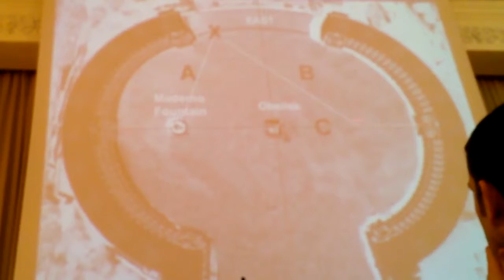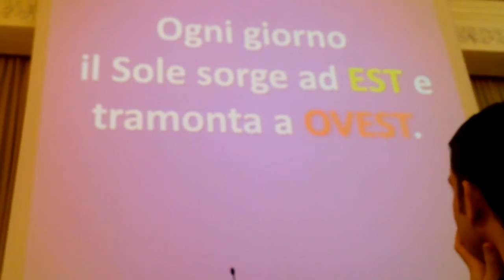Sandro Zicari e Robert Bauval Simbologia occulta della Città del Vaticano 3 6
I° Convegno Internazionale di Archeologia Misterica tenutosi a Trieste nei giorni sabato 30/11 e domenica 01/12 del 2013.
Organizzato dall'Ass. Cult. Uther Pendragon, in collaborazione con il New Age Center, Trieste.
L'intervento è stato effettuato da Sandro Zicari e Robert Bauval.
Sandro Zicari è un statistico PhD presso "La Sapienza", Università di Roma. E' stato l'ideatore di alcuni modelli matematici di stima di alcuni indicatori del livello di sviluppo socio-economico e delle percezione della legalità nelle regioni italiane. E' un appassionato e studioso di archeologia, astroteologia e tradizioni ermetiche, ricerca le correlazioni e le interpretazioni astronomiche dei simboli, dei miti e delle religioni.

Robert Bauval, noto saggista, laureato in ingegneria, è uno dei più grandi esperti di egittologia viventi, ed è divenuto famoso in Italia per il suo libro "Il mistero di Orione", scritto con Adrian Gilbert, nel quale cerca di dimostrare come le tre principali piramidi della piana di Giza (la Grande Piramide di Cheope, la Piramide di Khefren e la Piramide di Micerino) null'altro sono che il perfetto allineamento con le stelle che formano la "cintura" della costellazione di Orione.

Il titolo dell'argomento trattato è: "La Città del Sole, uno studio a livello occulto della Città del Vaticano", in cui verranno esposti ed esplicati accuratamente degli excursus storici, partendo dalla fondazione dell'Ordine Militare della Compagnia di Gesù (I Gesuiti), della loro influenza nel campo delle ricerche scientifiche di carattere astronomico; si parlerà di Giordano Bruno, di Tommaso Campanella, Gian Lorenzo Bernini, del Sistema Eliocentrico di Copernico, e del legame profondo tra l'architettura ecclesiastica, l'ermetismo, la cosmologia egiziana e lo studio delle stelle; verranno mostrate le strutture simboliche che sono state edificate per occultare una conoscenza astrologica specifica a Piazza San Pietro in Roma, in tal modo si dichiara che la Chiesa Cattolica nasconde una profonda eresia contro i suoi stessi principi, in nome dei quali fece immolare sul rogo o abiurare celeberrimi scienziati e filosofi del passato, con il desiderio plutocratico di dominare a livello universale tutte le nazioni e le libertà di pensiero del mondo, attraverso sotterfugi politici e una profonda conoscenza esoterica ed astronomica, usando armi di potere sia sul piano materiale che metafisico.

Questo intervento è l'anticipazione del contenuto del libro "L'Eresia Vaticana: Bernini e la Costruzione del Tempio Ermetico del Sole" (2014), scritto da Robert Bauval, Sandro Zicari e Chiara Dainelli